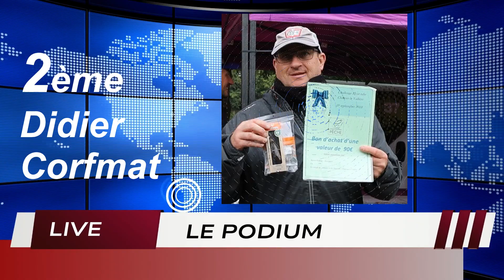FLOAT TUBE 2024 CHATEAU LA VALLIERE